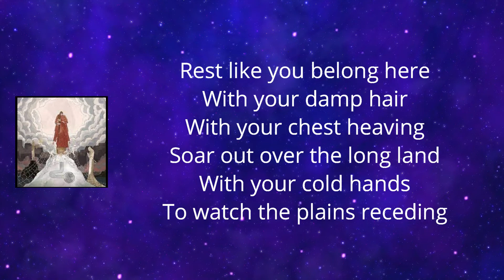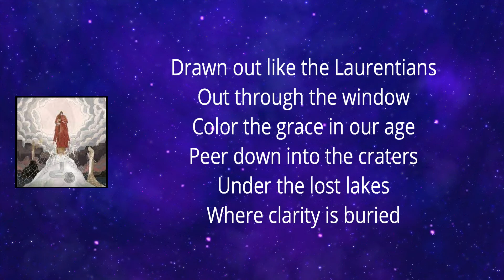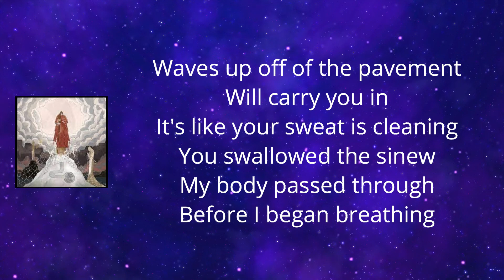Purity Ring - sinew (Lyrics)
WOMB by PurityRing

sinew Lyrics:

Rest like you belong here
With your damp hair
With your chest heaving
Soar out over the long land
With your cold hands
To watch the plains receding

Waves up off of the pavement
Will carry you in
It's like your sweat is cleaning
You swallowed the sinew
My body passed through
Before I began breathing

When the night falls and the light dawns
Off each other's bodies, now you see
When the land falls and the tide crawls
Off each other's bodies, you're in me

Drawn out like the Laurentiens
Out through the window
Color the grace in our age
Peer down into the craters
Under the lost lakes
Where clarity is buried

How you're in me
In me
Now you see
In me